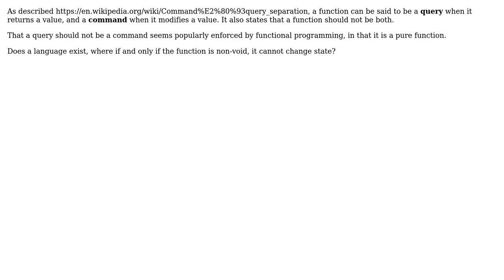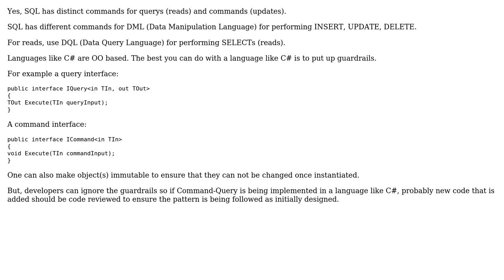Software Engineering: Has any language enforced Command query separation?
With thanks & praise to God, and with thanks to the many people who have made this project possible! | Content (except music & images) licensed under CC BY-SA | Music | Images & others | With thanks to user Mike user Jon Raynor user Deduplicator user Chris Wohlert and the Stack Exchange Network Trademarks are property of their respective owners. You are responsible for your own actions.